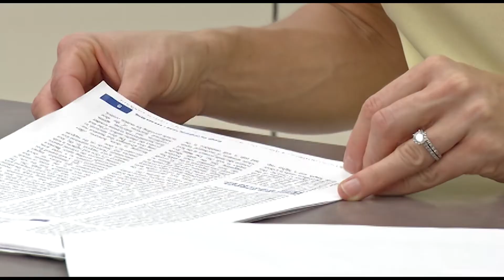DEALING WITH DEPRESSION AT WORK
Depression impacts one in three American adults. Not only can it affect your personal life, but also your career. We talk to the experts and ask them how to cope with depression while at work